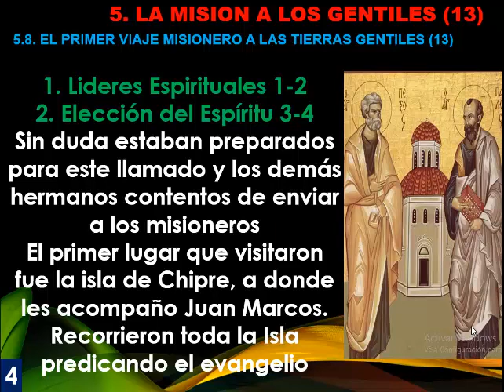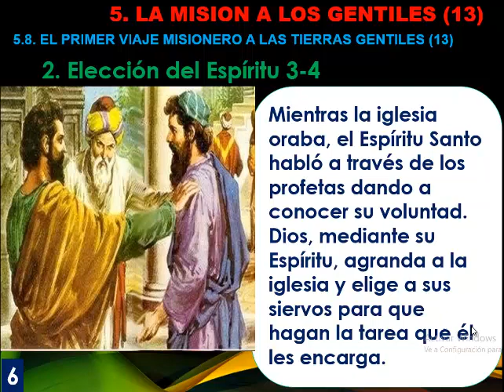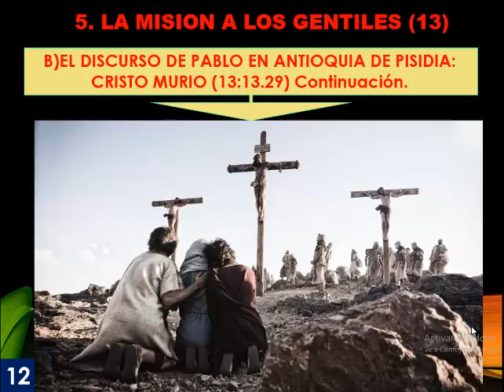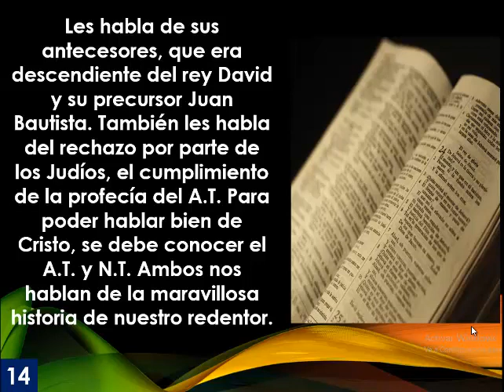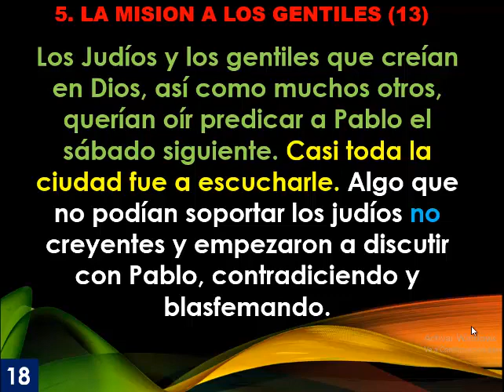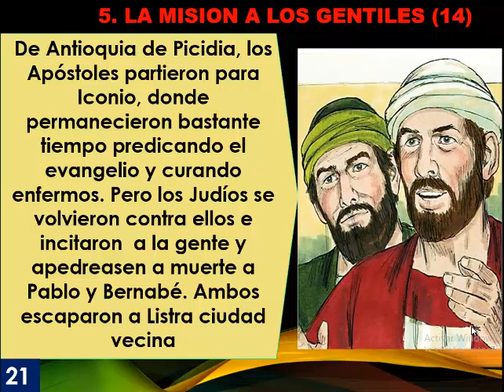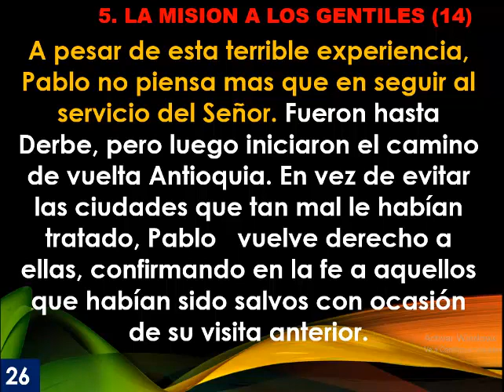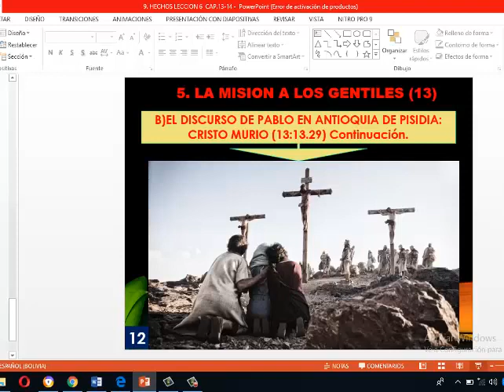TEO 302 JUDITH MACHACA Nº CLASE # 9 HECHOS DE LOS APOSTOLES Cap 13 y14